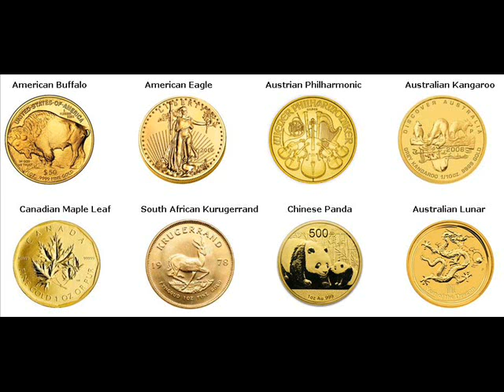Rare Gold Coins For Sale Mentz Cayuga New York